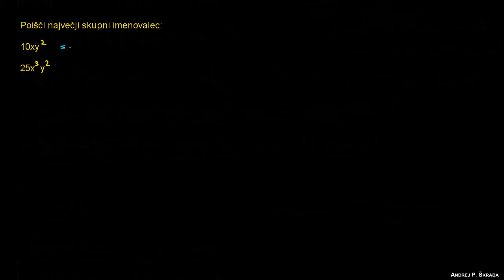Največji skupni večkratnik 1